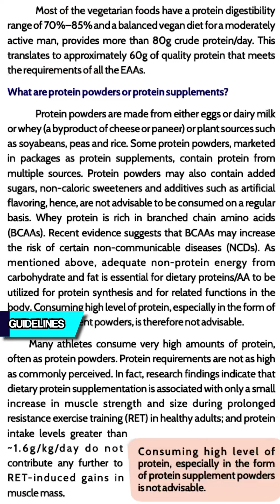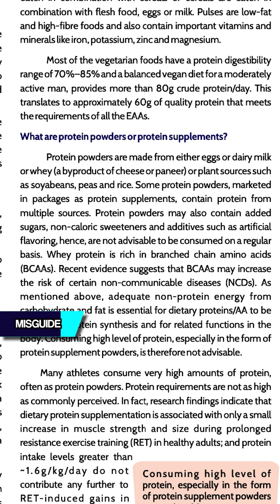Problem with Protein supplements!